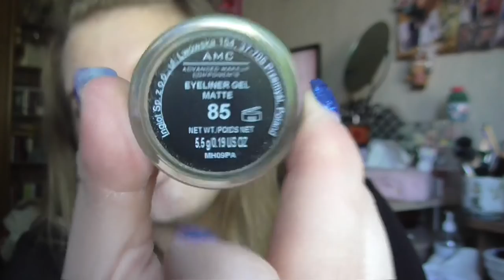Hit The Pan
DU MUSST MICH LESEN!!!

Alle Swatches die ich gefunden habe ^^

shayflening

Lippen: Essence Lipliner 09 Purely Me! & Mac Innocence, Beware!
Gesicht: Essence Prime + Studio Mattifying + Pore Minimizng Primer Black Clay / Sleek Colour Corrector Palette / Lancôme Teint Idole Ultra Wear Nude 010 / Essence Camouflage + Matt Concealer 30 / Make Up Factory Duo Contouring Cream 16 / Artdeco Bronzer Compact 02 (Le) / Misslyn Terracotta Powder 22 (Le) / Catrice Make up Freezing Powder C01 Ready, set, Go
Augen: Mac Paint Pot Painterly / Inglot Eyeliner 85 / Jeffree Star Alien Palette / Artdeco Mineral Eye Styler 51 / L.O.V Royal LINER No 100 - Black Grace / L.O.V Kohl PencilNo 120 Veil of Nude / The Balm Mr Write Kajal Seymor Vacations
Nagellack: Nagelstudio
Oberteil: Tk Maxx
Weste: Primark
Ohrringe: Geschenk
Kette: -